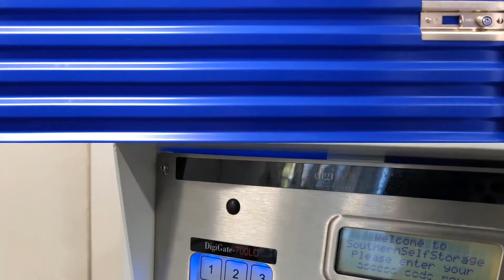Southern Self Storage - We Are In This Together!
Southern Self Storage’s primary concern is the health and safety of our customers and team members. The cleanliness of our facilities is always a top priority for us and now more than ever. In addition to our regular cleaning procedures, increased sanitization measures are being taken at all locations. We have taken additional steps to disinfect our leasing offices and restrooms, while reinforcing healthy habits for our team members by providing hand sanitizers and antibacterial soap for hand washing. As always, Southern Self Storage appreciates the trust you place in us as your self storage provider and continue to be committed to offering you superior service, space and security.